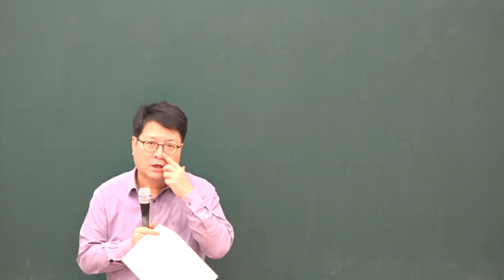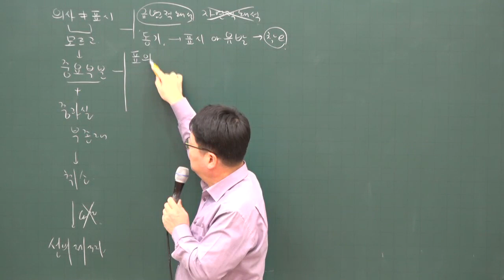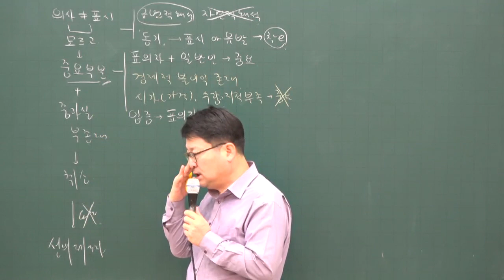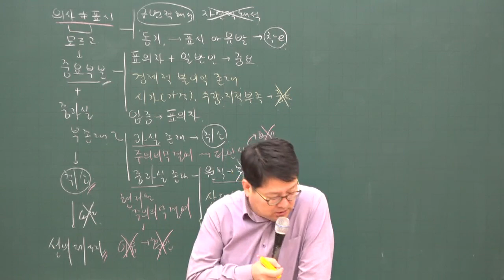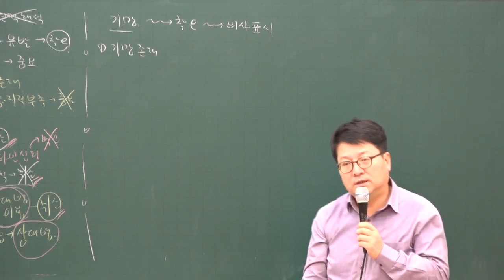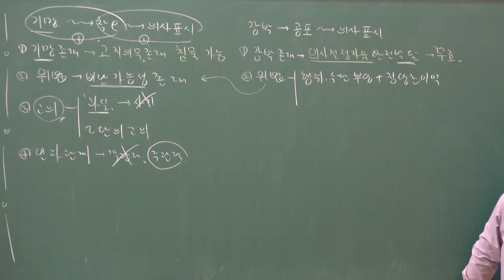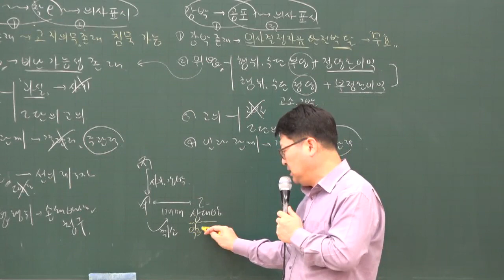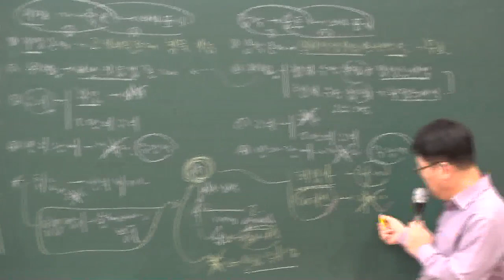[주전무] 2020년 주택관리사 민법 심화과정 착오 2-13